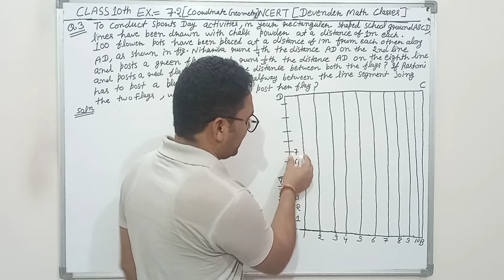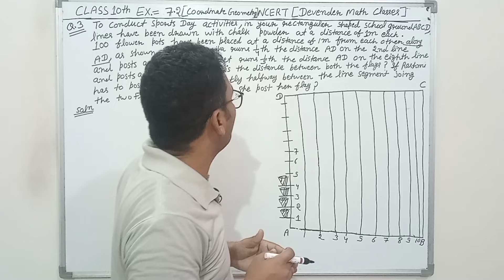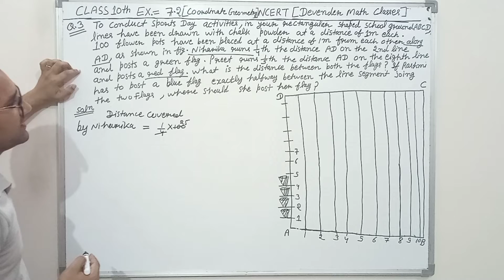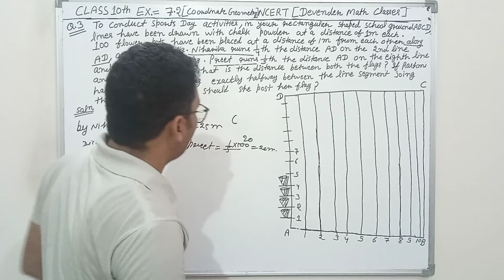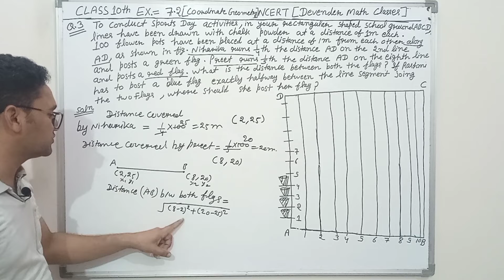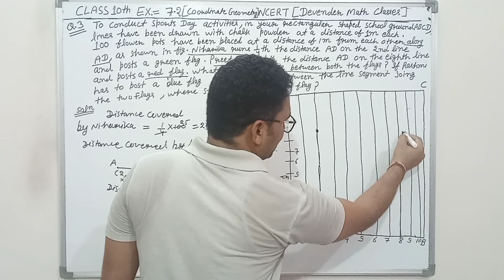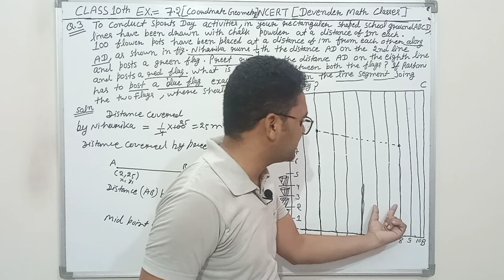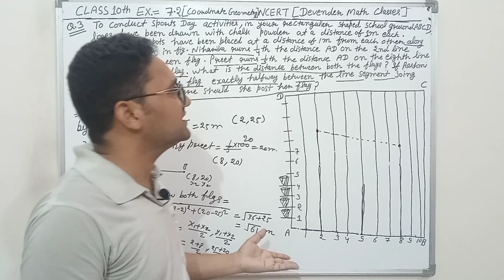Class 10 Maths| Chapter 7 | Co-ordinate Geometry | EX 7.2 Q 3 | NCERT| CBSE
Video Highlights
question 3 exercise 7.2 class 10 math
question 3 math exercise 7.2
math question 3 exercise 7.2 class 10
 Coordinate Geometry class 10 solution